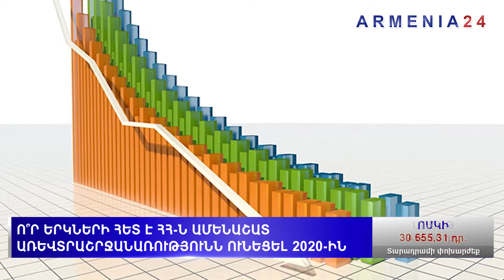Կարևորի մասին․ ՅՈՒՆԵՍԿՕ-ն ակնկալում է առաջիկայում առաքելություն ուղարկել Լեռնային Ղարաբաղ